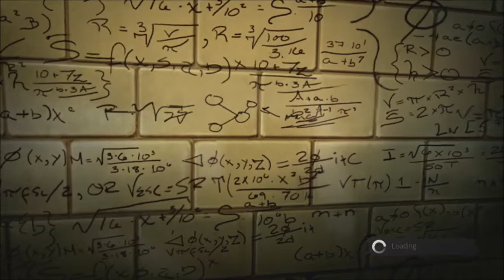The Amazing Spiderman Walkthrough Chapter 1 Siege Averted